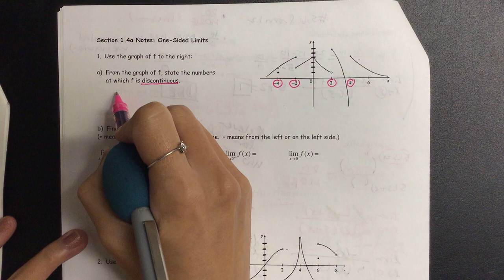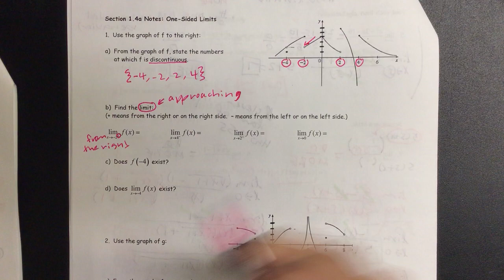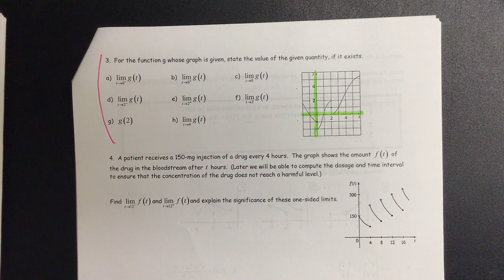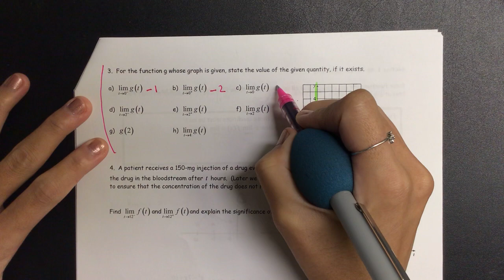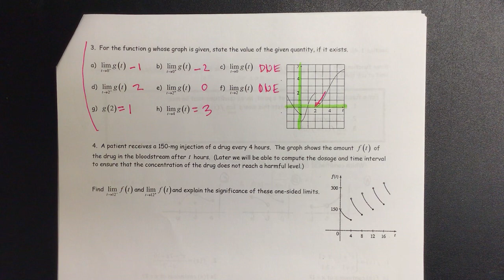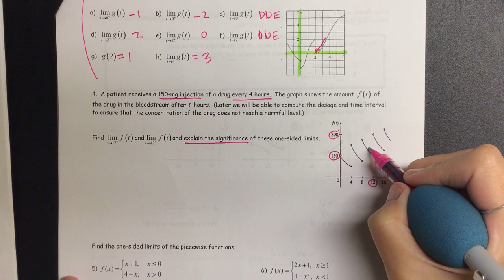1.4a Notes: One-Sided Limit